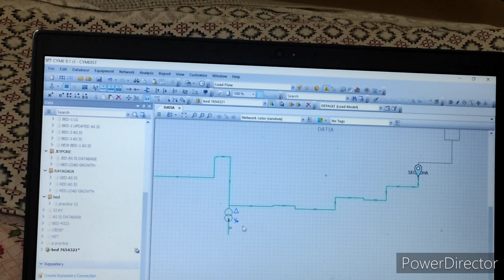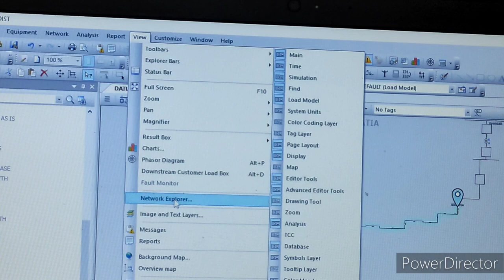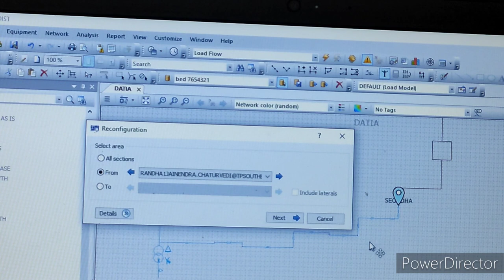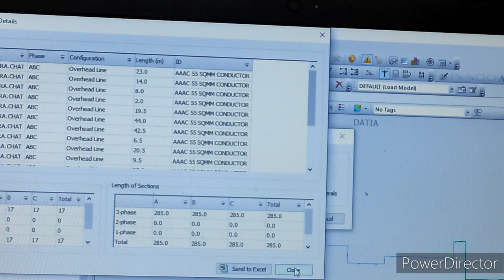Cyme software How to find out Symbol for select whole network in feeder ( Reconfiguration symbol )